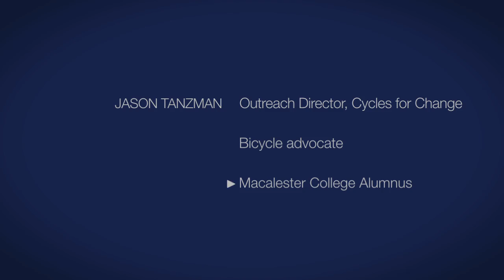Activated Voices: Tool for Social Transformation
There is much more to bicycling than knowing right-of-way or how to fix a flat. Cycles for Change (formerly the Sibley Bike Depot) sees access to bikes as access to social transformation in communities.
We talked to Jason Tanzman, who works with community outreach and youth apprenticeships, to hear about why bicycles can help with mobility, facilitate health and empower youth.